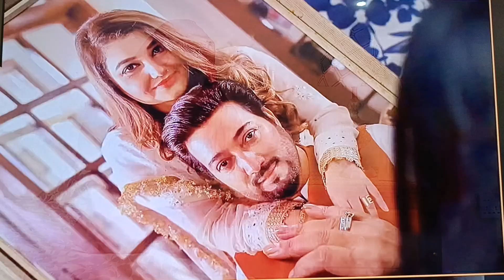Baby Baji Ki Bahuwain Episode 70 Teaser | Ary Digital